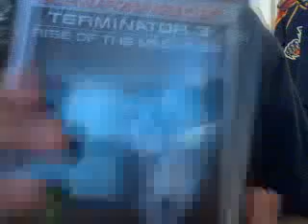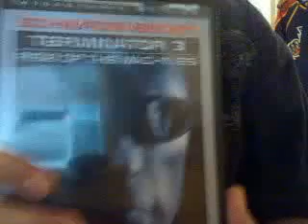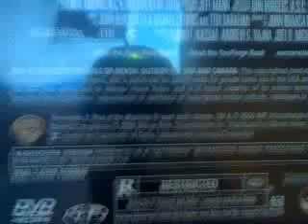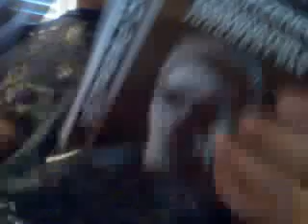Terminator 2: Judgment Day and Terminator 3: Rise of The Machines DVD Review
I review T2 and T3.